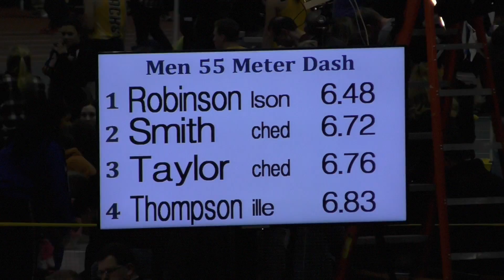Men 55 Meter Dash Prelims 2 | Cedarville Collegiate Invitational 2017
Indoor Track & Field

Music Included:
MusicForSport.com, Three's a Party, Sports Guitar 5, Rick Driscoll & Stuart Elliot